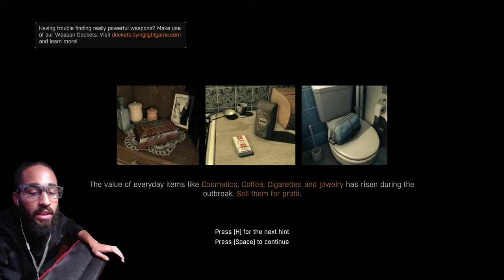Attacks be like Xrays from Mortal Kombat | Dying Light Gameplay part 3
Dying Light Gameplay Walkthrough Part 3 Includes Campaign and Review for Playstation 5 (PS5), Xbox Series X, PS4, Xbox One and PC.